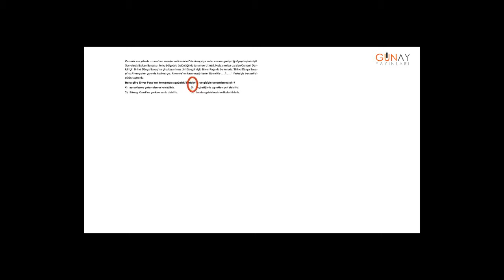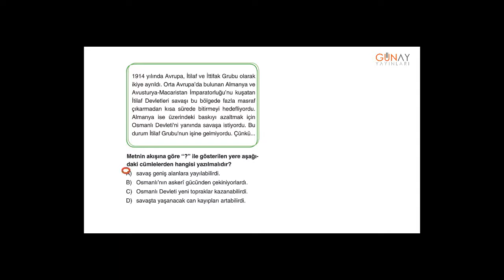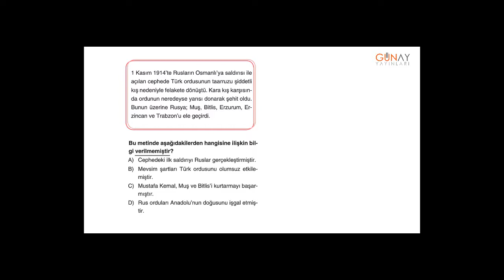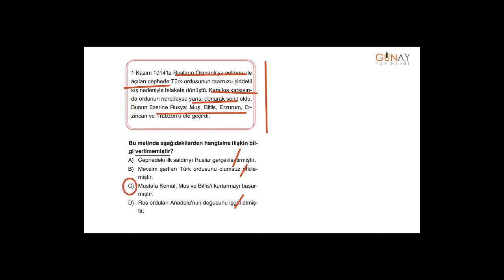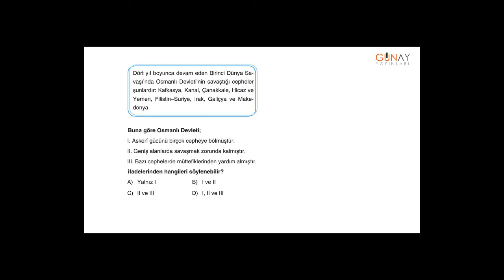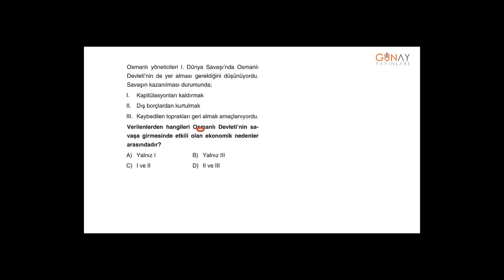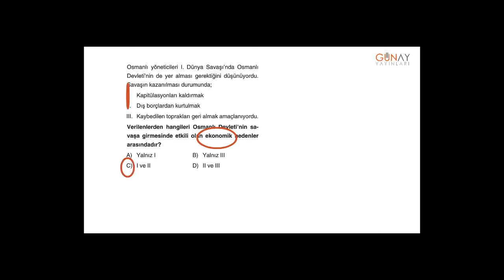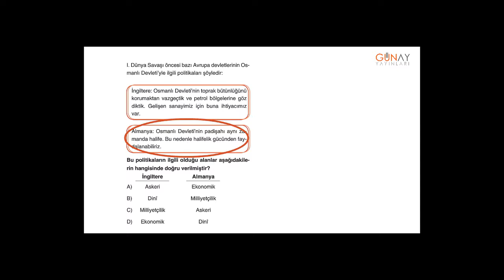Zoom İnkılap Tarihi ve Atatürkçülük 8_2.Ünite: Milli Uyanış Kavrama Testi 2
Zoom İnkılap Tarihi ve Atatürkçülük 8
2.Ünite: Milli Uyanış